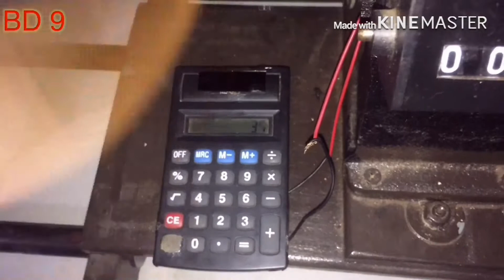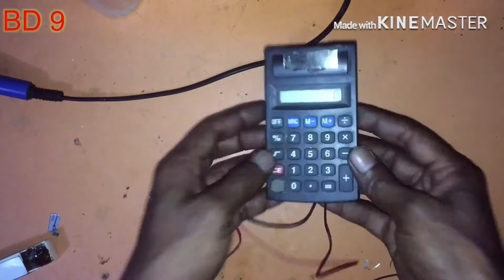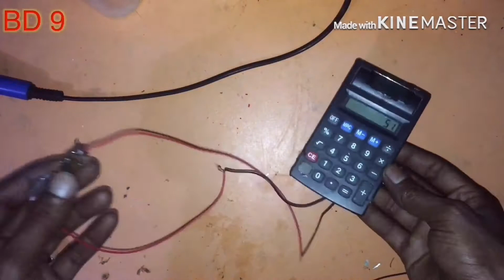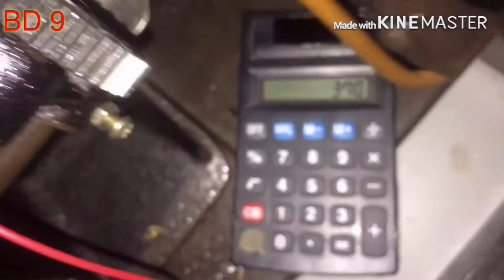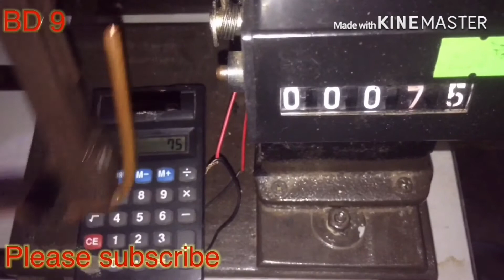Calculator for winding machine counting with a blade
Blade switch